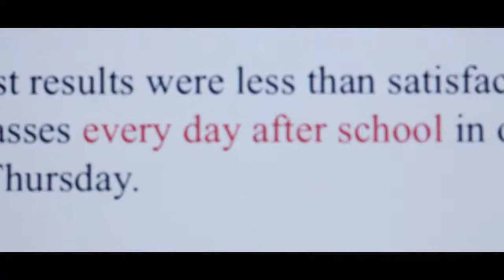Harmonics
by Daniel Wai, Joycelyn Chun, Kowin Chen